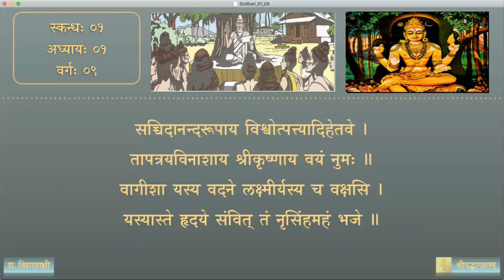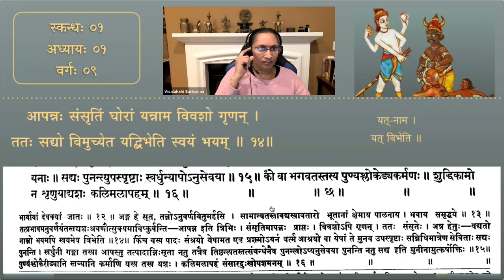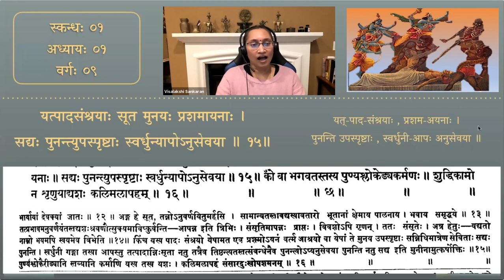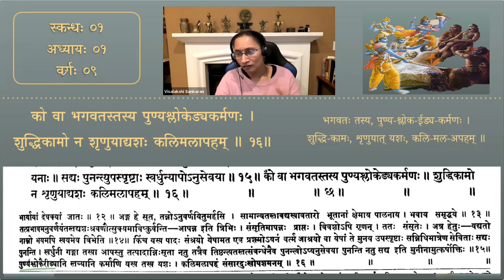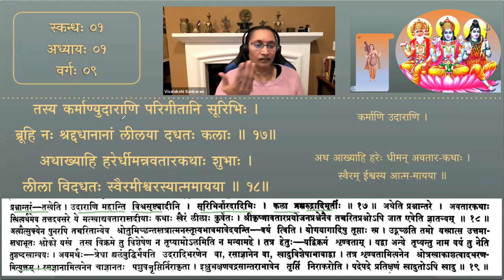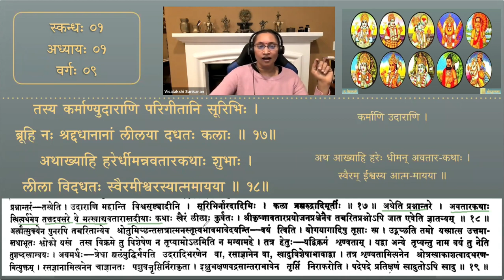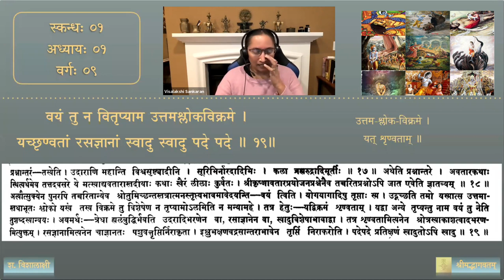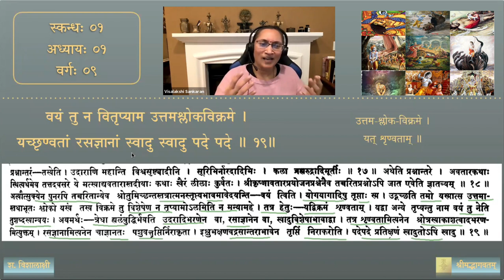श्रीमद्भागवतम् — भावार्थदीपिका — Skanda 01 — Chapter 1 — Session 09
प्रथमः स्कन्धः — प्रथमः अध्यायः